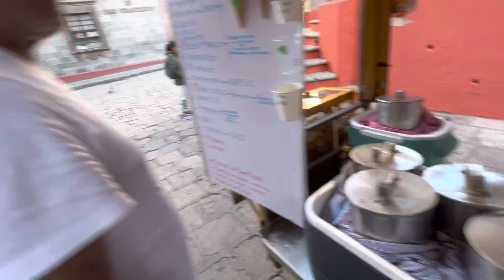De paseo en San Miguel de Allende